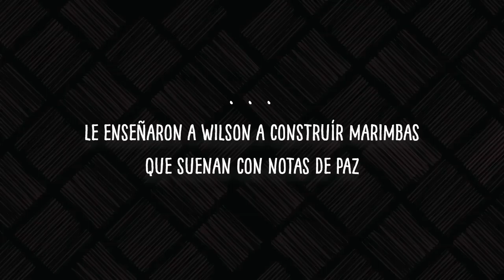Historias de paz y diversidad - Marimbas con notas de paz